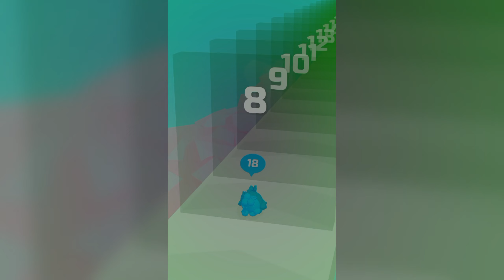Roll Crowd new gameplay part 7